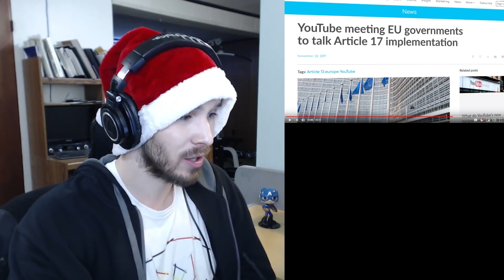Game Theory: Why YouTube Will NEVER Fix Rewind YouTube Rewind 2019 Reaction!